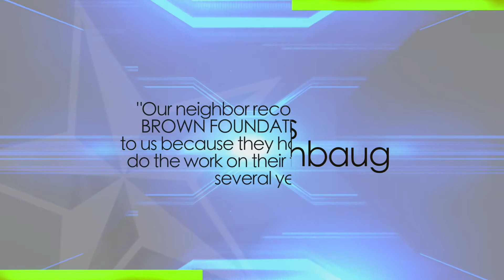Brown Foundation Repair - Customer Testimonials